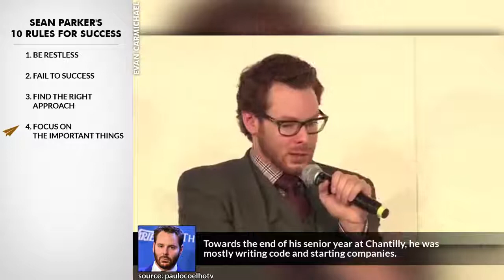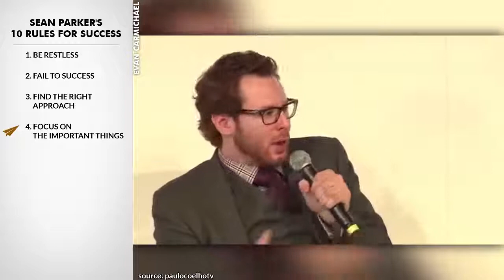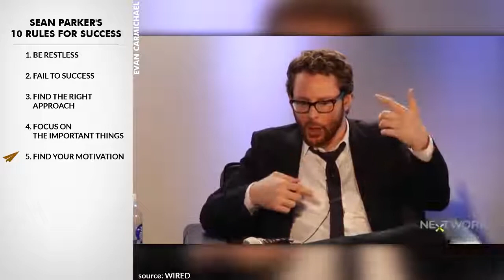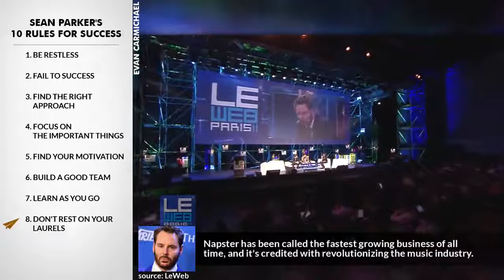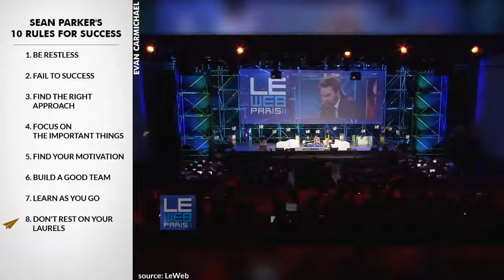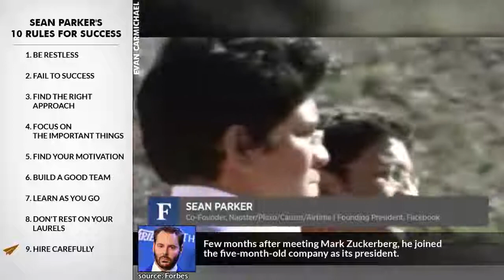Sean Parkers Rules For Success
An American entrepreneur and philanthropist who confounded the file-sharing computer service Napster and served as the first president of the social networking website Facebook.